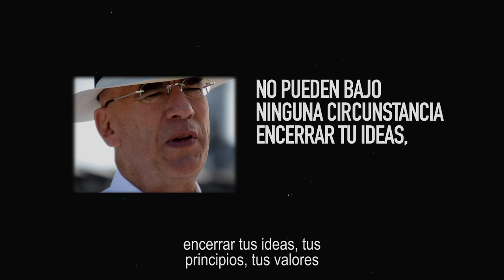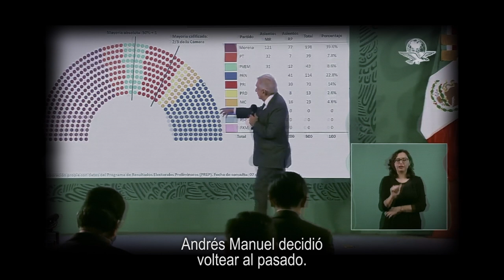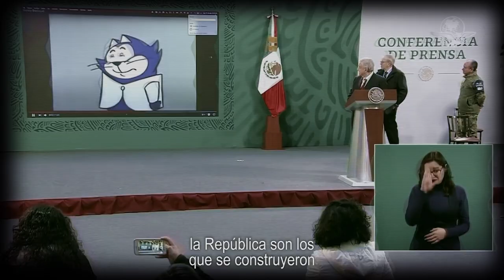¿Ya conoces a Dante Delgado? - Movimiento Ciudadano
¿Ya conoces a Dante Delgado, nuestro nuevo coordinador nacional?

Échale un ojito  su trayectoria. 👀🙌